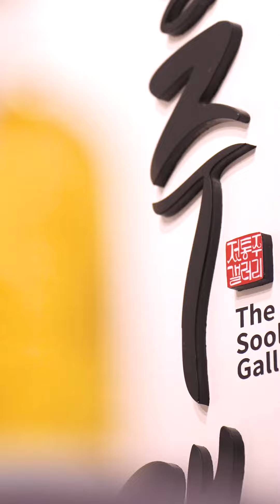달콤함과 산미의 두 계절을 담아낸, 농담 [전통주갤러리 우리술소개]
약주 16%
우창(강원 철원)
맵쌀, 국, 국화, 효모

스탠딩에그의 농담과 함께 즐기는
화사한 국화향과 멜론, 참외, 박 향의 싱그러운 여름!
달콤함과 산미의 두 계절을 조화로 담아내다...